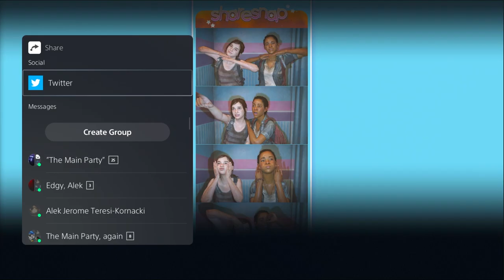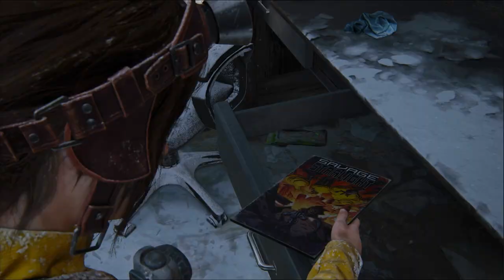The Last of Us PLATINUM Trophy Was WONDERFUL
Need I say more? It's one of the best games of all time and needs no introduction.